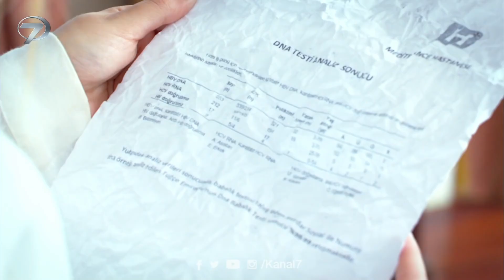Tuğçe’nin babası Serdar! | Elif 239. Bölüm